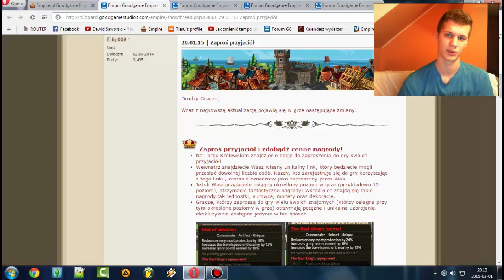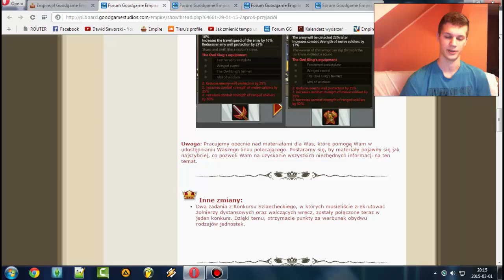GoodGame Empire (Aktualizacja) - 29.01.15 Zaproś przyjaciół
Zagraj ze mną! Kliknij poniżej w link! :)
## Zapraszam oczywiście do subskrypcji kanału jak i lajkowania
## fanpage. ;))))
## Znajdziecie mnie pod